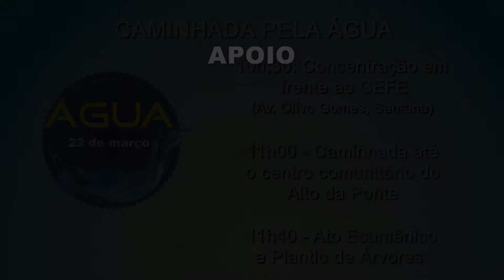#4 Entendedo a Transposição do Rio Paraíba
A coordenação diocesana da CF escolheu tratar sobre a crise hídrica por conta dos problemas que a sociedade brasileira está enfrentando, especialmente no estado de São Paulo.

“Como o tema deste ano é abrangente, destacamos uma problemática atual para refletir. Queremos estimular as ações sobre o uso consciente da água, auxiliando a sociedade à exercer seu protagonismo, como agente transformador”, explicou Luigi Bertoncini, coordenador diocesano da CF.